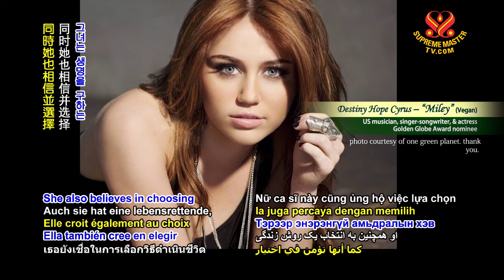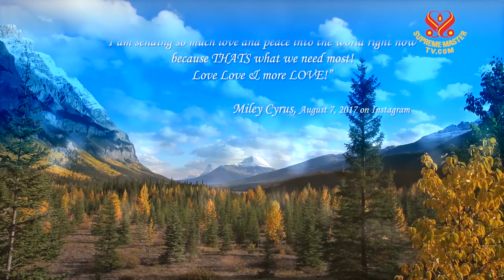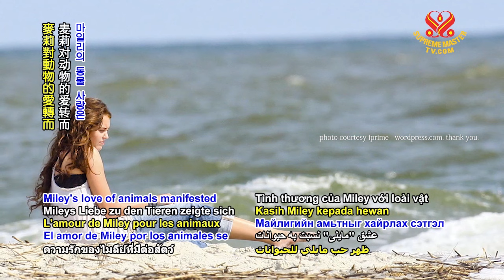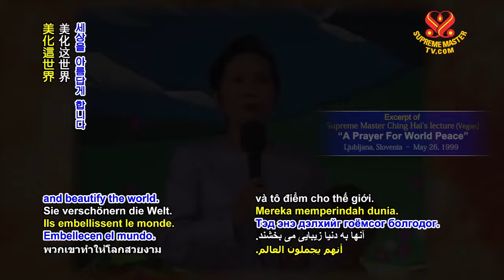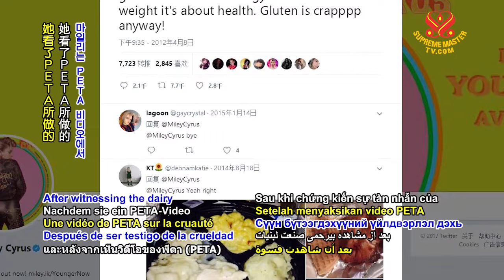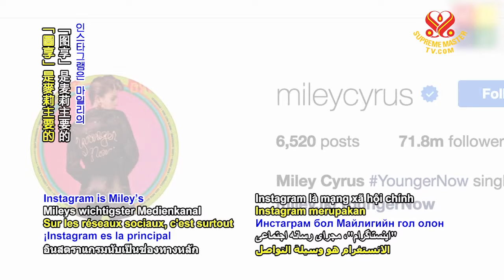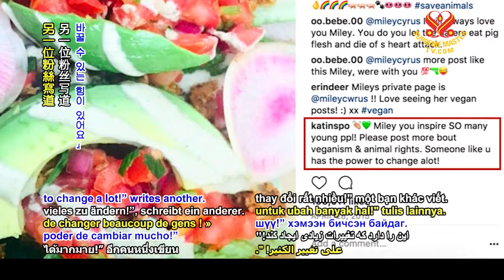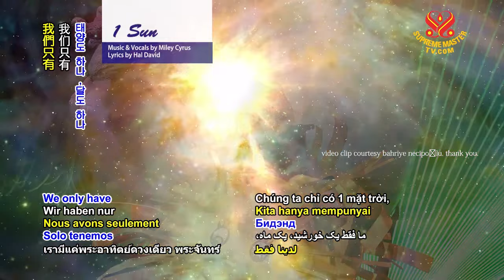Miley Cyrus – Living a Vegan World Full of Smiles